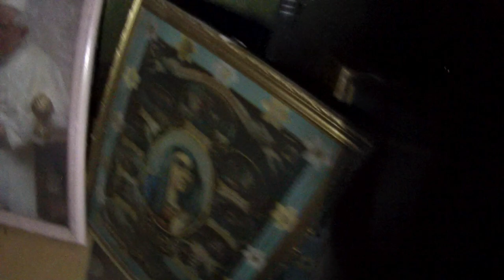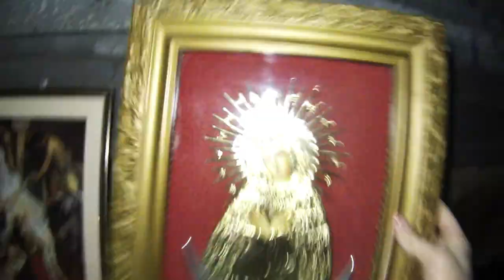Znalazlem st obrazy,porcel,ikony,bombki prl